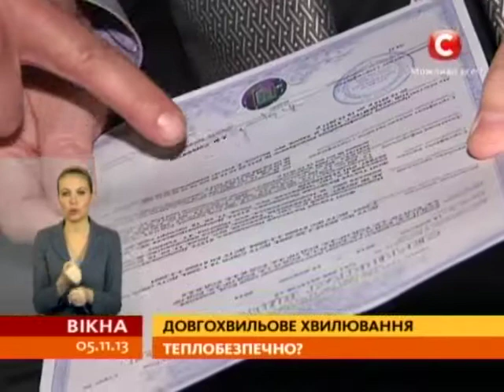В столичной гимназии родители устроили скандал из-за обогревателей - Вікна-новини - 05.11.2013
Скандал в столичной гимназии. Родители учеников восстали против новой системы отопления. Говорят, из-за нее дети начали резко болеть. С учебы приходят домой истощенными, с сухим кашлем и болями в голове. На что дирекция школы показывает выводы врачей и сертификаты МОЗ о беспечности приборов. Но родителей это не успокаивает.

Скандал у столичній гімназії. Батьки учнів повстали проти нової системи опалення. Кажуть, через неї діти почали різко хворіти. З навчання приходять додому виснаженими, із сухим кашлем й болями в голові. На що дирекція школи показує висновки лікарів і сертифікати МОЗ про безпечність приладів. Але батьків це не заспокоює.